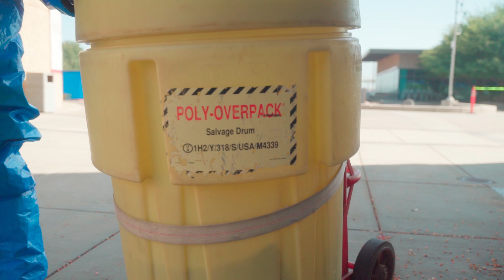Cuyamaca College Environmental Health & Safety Management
Learn more about the Environmental Health & Safety Management program and certificates available at Cuyamaca College.